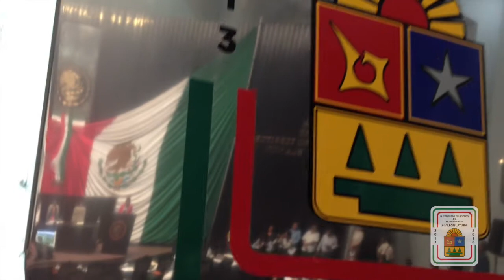Decretan nueva Ley de Defensoría Pública de Quintana Roo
➤ Las diputadas y diputados del Congreso del Estado decretaron la nueva Ley de la Defensoría Pública de Quintana Roo, con la que se garantizará a todos los quintanarroenses, principalmente a los sectores más vulnerables, el derecho humano de acceso a la justicia y a una defensa adecuada.